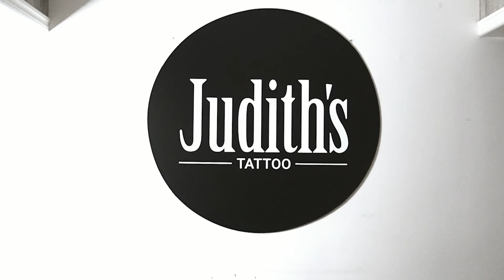KONSTKUPP, NYHETERNA & KÄND KONSTDUO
I samarbete med Lundbergs Custom, BTB Gym, Golden Athlete & Nordöst Måleri

Producerat av
Judith's Tattoo
Klipp & Redigering
Sandh